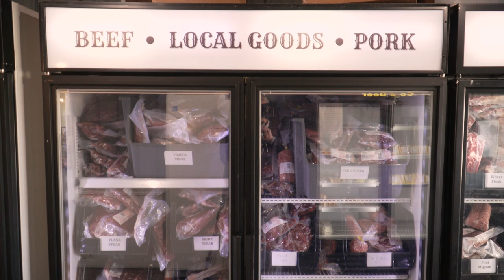2023 Farm of Distinction